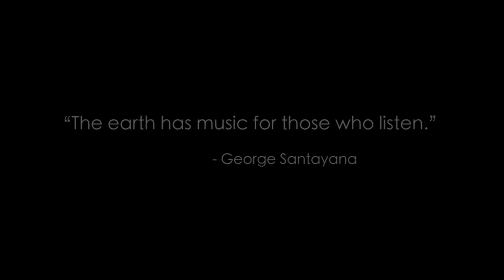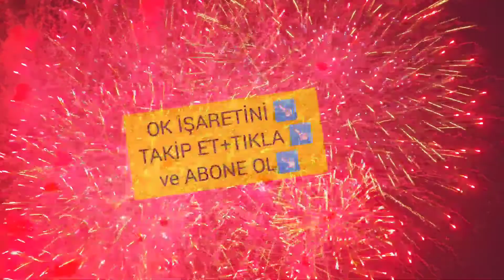Bu Görüntüler Gerçek Olamaz. | These İmages can't be Real | Harika Görüntüler | Great images.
Thanks:
Lisans:
Creative Commons Atıf lisansı (yeniden kullanılabilir)
Şarkı
Achaidh Cheide - Celtic
Sanatçı
Albüm
Achaidh Cheide - Celtic
YouTube'a lisanslayanlar